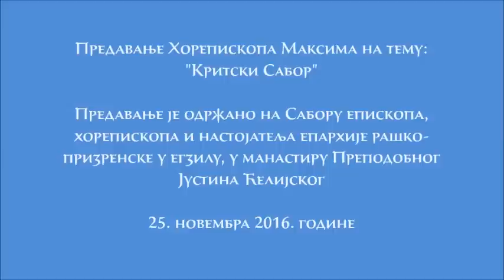25.11.2016. Предавање Хорепископа Максима на тему: "Критски Сабор"